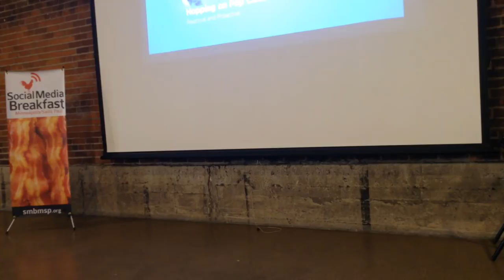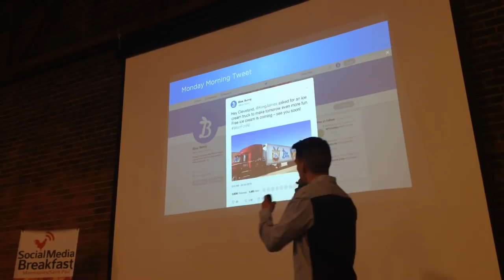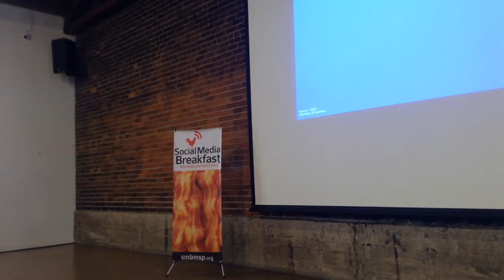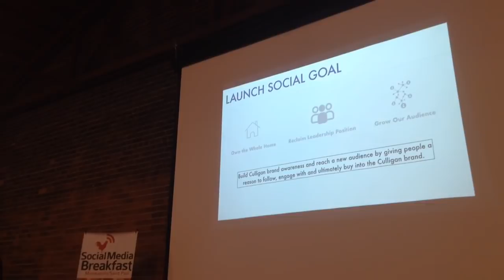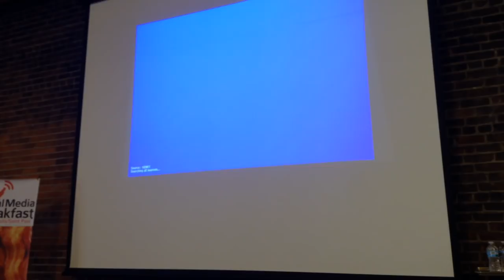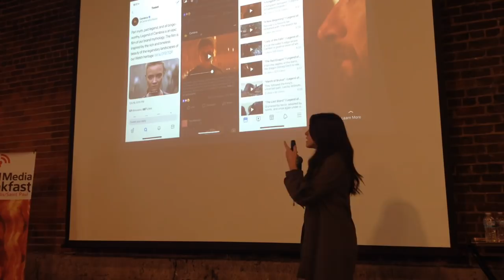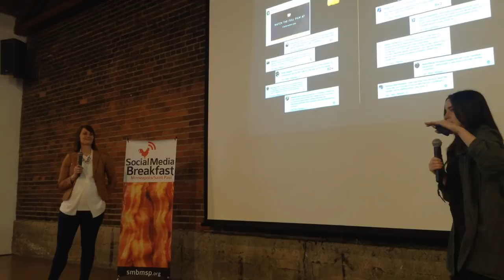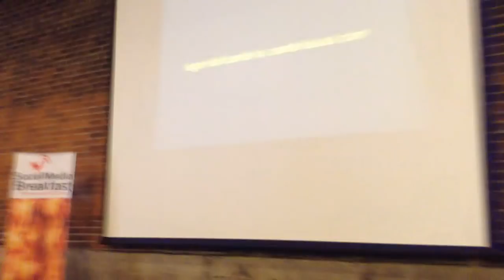SMBMSP Social Media Case Studies George Fiddler Greg Swan Morgan Hay-Chapman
DESCRIPTION
SMBMSP: Social Media Case Studies

Are you ready to dive into another selection of social media case studies? Join us as representatives from local companies and agencies walk you through the details, share the results, and answer your questions.

Case Study #1 - Hopping On Pop Culture Opportunities With Blue Bunny
If relevance hasn’t overtaken content as “king” yet, it’s fast approaching King’s Landing (with a bunch of dragons and ships and Dothraki warriors).

Hear how Blue Bunny and Olson Engage executed on their goal of being relevant in pop culture through both reactive and proactive planning, and, yes, watching lots of Game of Thrones.

Presented by: George Fiddler (@georgefiddler)
Creative Director, Olson Engage

George entered the marketing industry just as social media was emerging as a useful tool for brands in 2008, and has since built his career around delivering creative, earned media-centric ideas that can spread via PR and these platforms.

George started at Olson Engage in 2012 as a leader in the agency’s social media department and is now a Creative Director with a focus on social media, PR, and experiential creative development. He contributes to many accounts across the agency, including award-winning campaigns for General Mills, Belize Tourism Board, Terminix, Blue Bunny, and was recently named to The Holmes Report’s 2017 Innovator 25 List.

Outside of Olson Engage, George volunteers for The BrandLab, serves as a judge for the Shorty Awards, and has completed a term as the marketing chair for the University of Minnesota's College of Liberal Arts alumni board.

Case Study #2 - As You Wish: Culligan Water’s National Rebranding Moment
Since 1958, consumers have heard “Hey Culligan Man” in their local markets. But in 2018, most millennials are entirely unaware of the Culligan brand or product offering. So how does a legacy brand reach a new generation while staying true to its core? A breakthrough creative idea—rooted in love.

Fallon will share how it helped Culligan launch their first national brand campaign in 50 years—with a little help from The Princess Bride and the Golden Globes and an integrated campaign spanning TV, digital and social engagement, influencers, and even an Alexa Skill.

Presented by: Greg Swan (@gregswan)
Director of Social, Digital & PR Strategy, Fallon

Greg is a nationally-recognized thought-leader, brand strategist and team leader who blends experience with emerging technology, earned engagement and social media for Fortune 500 brands. As head of social at Fallon, Greg leads a team devoted to building engagement strategies for brands rooted in consumer habits, creative technology, social networks, and the culture engine that knits them together.

Case Study #3 - Launching a Brand Film at the Oscars for Cambria
There’s a story behind every Cambria design - but how could they bring these stories to life on an epic scale? Inspired by the beauty and landscapes of their Welsh heritage, we launched a brand film, Legend of Cambria, during the 2018 Oscars.

Hear how space150 and Cambria used social media to capture second-screen attention during the Oscars and launch an integrated campaign across TV, digital, experiential and social media.

Presented by: Morgan Hay-Chapman (@morganrhc)
Director of Social Engagement, space150
& Alyssa Greve
Director of Content, Cambria

Morgan has a strong background in digital marketing with a focus on social media strategy, audience research, and analytics. As space150’s Director of Social Engagement, Morgan’s time is devoted to creating social strategies for brands through audience insights, leveraging emerging channels, and integrating paid and organic social tactics with clients including Nike, Buffalo Wild Wings, 3M, and Cambria.

Alyssa is the Director of Content at Cambria leading social media strategy and blog content development. Prior to Cambria, Alyssa worked on the Target Style social media accounts and multiple years in the agency world. She also runs a part time photography business capturing a limited number of weddings and content for local businesses. Alyssa earned her undergraduate degree at Concordia College, and masters degree at Concordia University. She loves design, art, athletics, and spending time with family and friends. Alyssa and her husband live with their daughter in Bloomington.